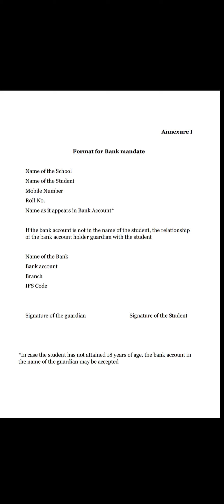|Details Needed for Bank Information|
#₹10000